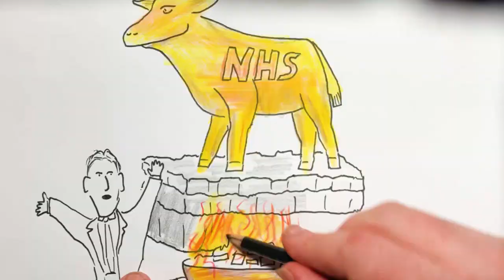2023 Jul 22 - News Summary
News summary for a week in which the Conservatives won the Uxbridge bi-election